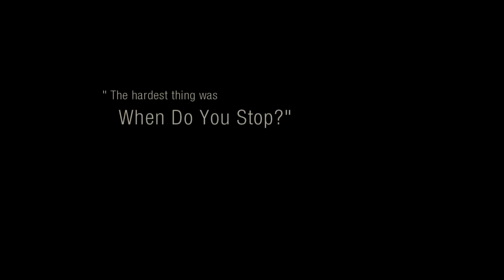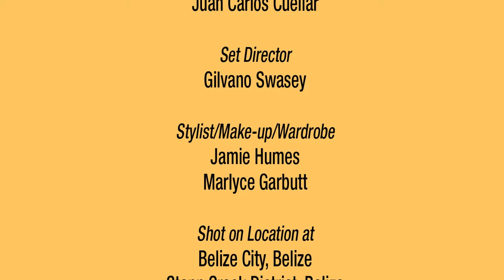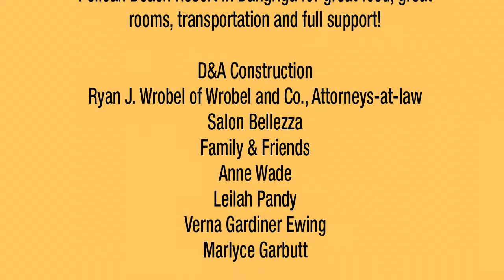The Making of the "Luv Mi" Music Video - Part 3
Part 3 of the short documentary on the making of the "Luv Mi" music video by Melonie Gillett, one of Belize's premiere female vocalists.  This video is widely recognized in Belize as having "raised the bar" in video production in the country.